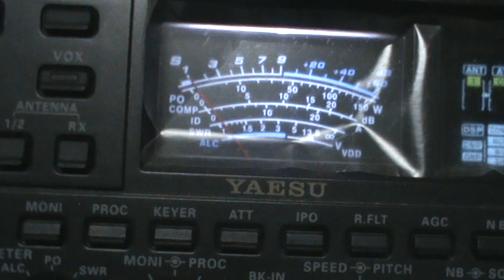A61BK IZ7KGB AGOSTINO